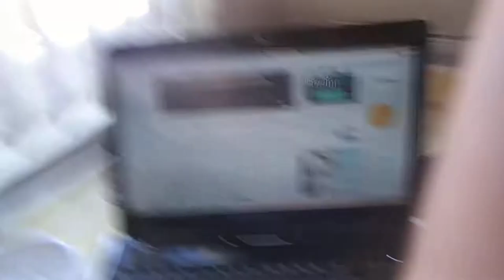Where do you sleep?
amelia